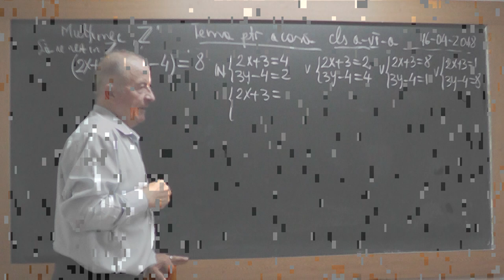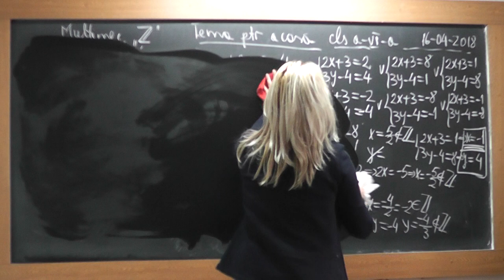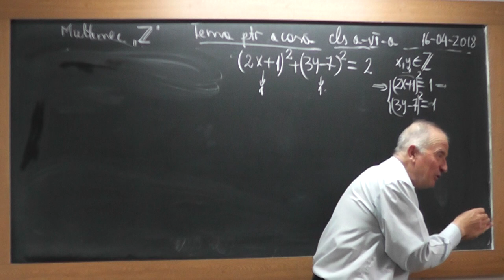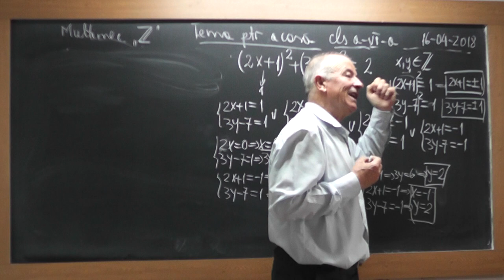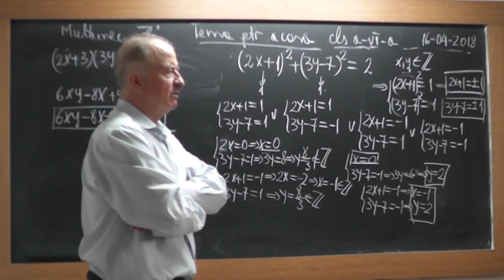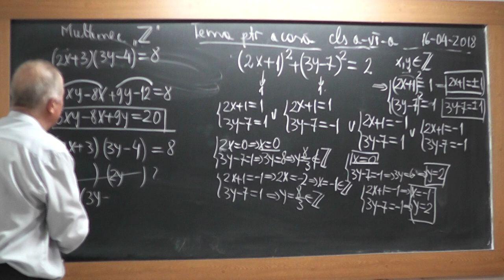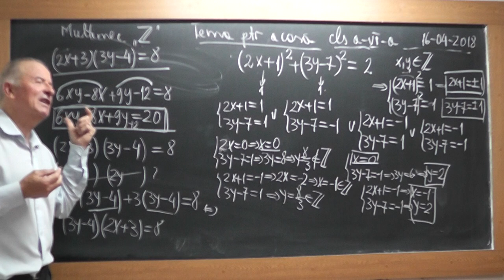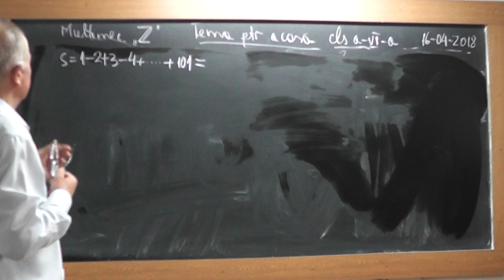2/3 1715 Clasa 6 Legea semnelor la algebra pe intelesul tau Operatii in multimea numerelor intregi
Aceste lectii sunt SUSTINUTE de VOI si daca va sunt utile, as aprecia un Like, Share, Comment - In aceasta lectie de matematica pe care o puteti vedea in direct si pe discutam despre multimi de numere (N, Z, Q) pe intelesul vostru, Operatii si ecuatii in multimea Z si despre semnele la algebra pe intelesul vostru.